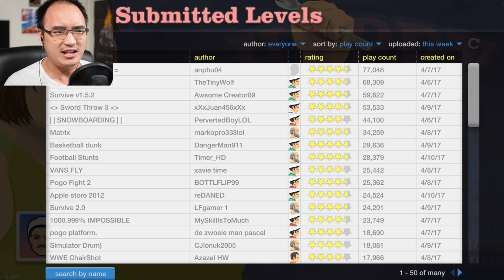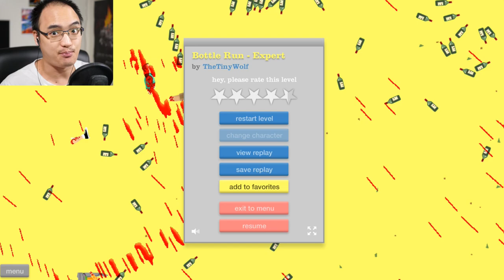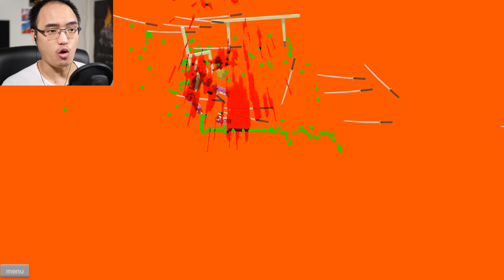IMPOSSIBLE BOTTLE FLIP ! | Happy Wheels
Gameplay | Let's Play FR [Français] sur Happy Wheels, un jeu où nous pouvons jouer à plusieurs types de niveaux faits par la communauté ! Aujourd'hui, on joue à une tonne de niveaux super cool !